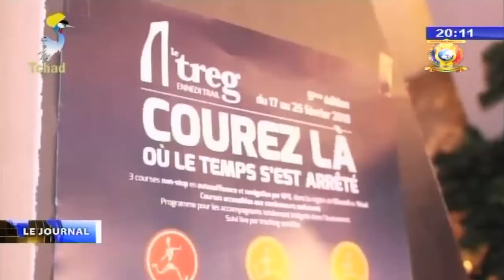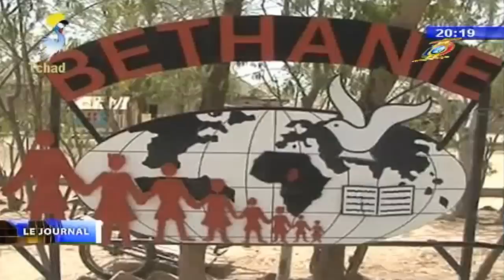LE GRAND JOURNAL DE TELE TCHAD DU 23 AVRIL 2018